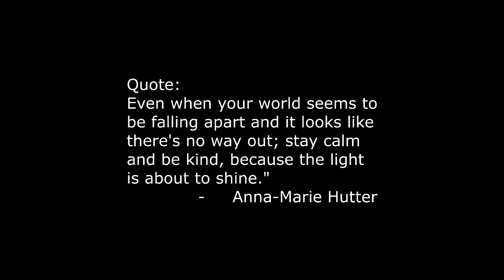Make A Concrete Fountain Bowl Using A Sand Mold with "Dame On The Move".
I made these tools and turn table so I can make concrete bowls using sand molds.  I'm hanging out with the fur babies in the gardens.
songs:
Rise Higher - Die Hard Prod. License#3351375
Sea Of Clouds - Dies Hard Prod  License# 3470863
Simply Positive - Die Hard Prod  License# 3410754
Another New Day - Nick Petrov License# 3410753
Cheerful Life - FASSound License# 3410752